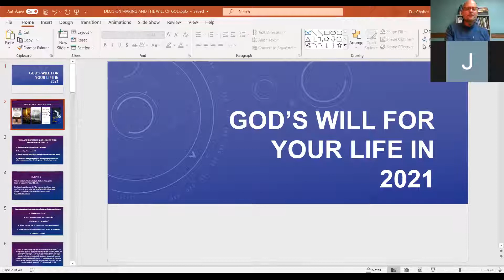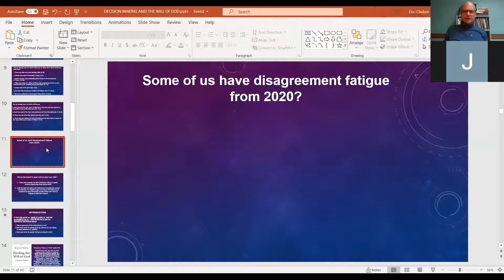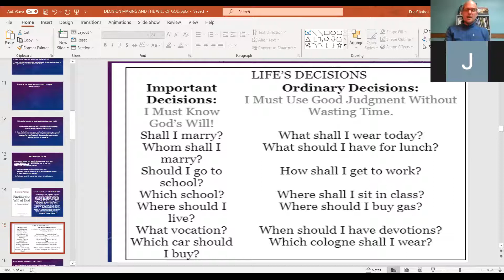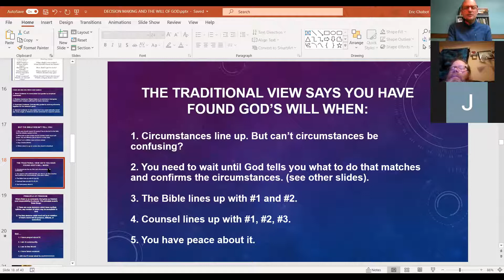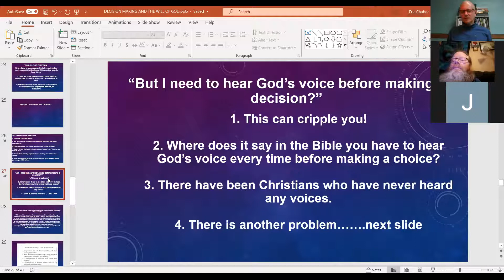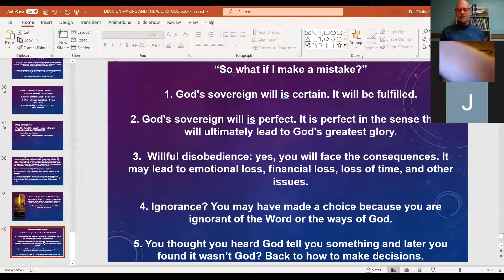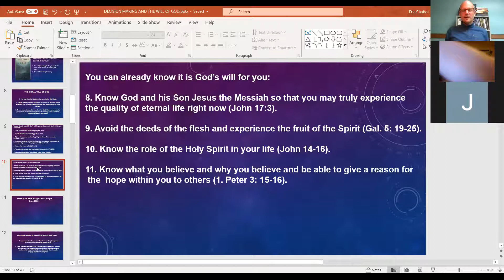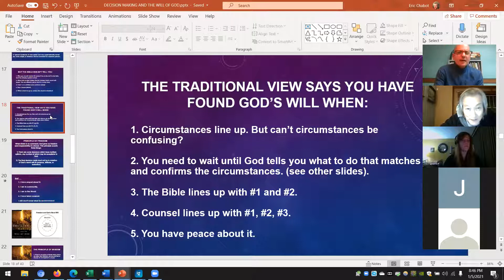Decision Making and God's Will for Your Life in 2021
In this zoom session, we discuss God's pan for us in the new year. Much of what God has for us has already been reveled in the Bible. We discuss some of the other challenges we have in discerning God's will about important choices.